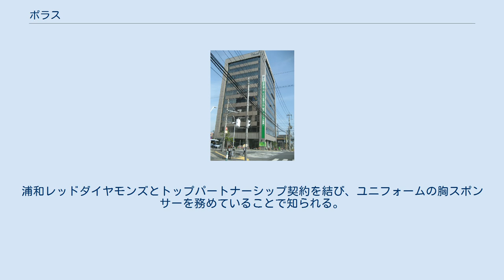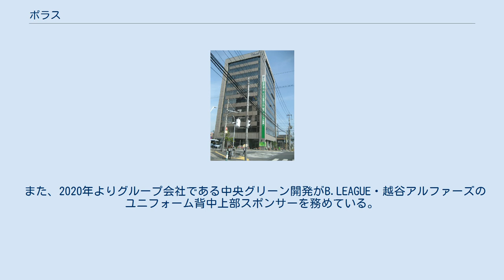ポラス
ポラス株式会社（英称：POLUS Co., Ltd.）は、埼玉県越谷市南越谷1丁目に本社を置くハウスメーカー。
浦和レッドダイヤモンズとトップパートナーシップ契約を結び、ユニフォームの胸スポンサーを務めていることで知られる。
 埼玉県・千葉県・東京都を中心に住宅事業を展開するポラスグループの本社機能を担っている。
 グループ内に中央住宅やポラテックなど24の子会社を擁し、グループの経営戦略並びに、グループ事業会社の統括運営業務を主な事業とする。
子会社の1つであるポラテックは、日本最大の木造軸組構法向けプレカット工場を有することで知られる。
創業以来貫かれている地域密着・直営責任一貫体制を特徴とし、設計から販売、アフターメンテナンスに至るまでのすべての工程をグループ内で管理している。
 徳島県出身でポラスグループ創業者の中内俊三やポラスグループ一部社員が連を結成するなどして南越谷阿波踊りに参加している。
 2013年よりJリーグ・浦和レッドダイヤモンズのユニホーム胸スポンサーを務めている。
 また、2020年よりグループ会社である中央グリーン開発がB.LEAGUE・越谷アルファーズのユニフォーム背中上部スポンサーを務めている。